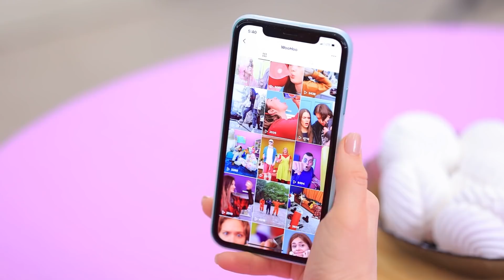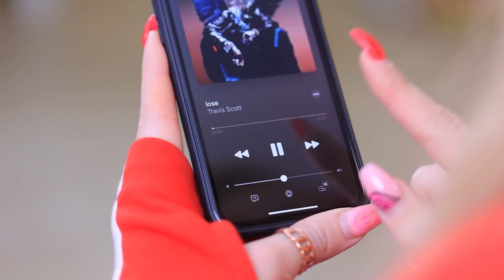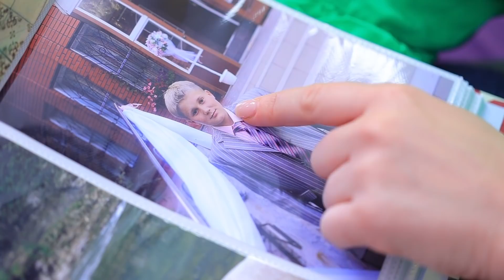Những Kiểu Má Mi! Người mẹ Truyền thống vs Chị mẹ Sành điệu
Hoán Đổi Cơ Thể Kinh Điển! / Mình Mang Bầu Rồi!:
Mẹ bạn có phải quá nghiêm khắc? Hay cô quá hài hước và yêu trào lưu? Tin mình đi, với bất kỳ người mẹ nào cũng nảy sinh vấn đề cả. Xem video mới của bọn mình và tự mình kiểm chứng nha!

Các Kênh khác:
WHOA Español: